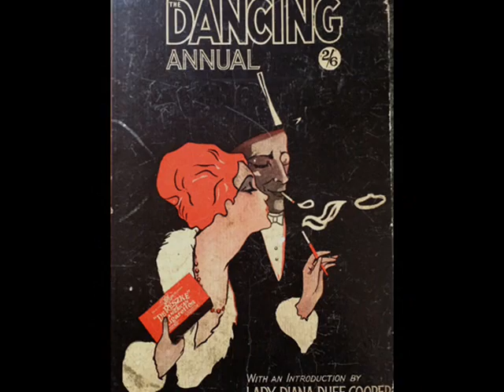Jack Hylton's Hyltonians - Sad'n' Blue, 1927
Jack Hylton's Hyltonians - Sad'n' Blue, Charleston (Davis-Akst) mit Refraingesang, Electrola 1927 (Recorded in UK; German pressing)

NOTE: Jack Hylton led one of the best dance bands in Europe in the Roaring Twenties. He was also immensely popular in Europe, especially in Germany, where his open-air concerts gathered tens of thousands of his fans: a popularity comparable with that of the rock bands of the 1960s. He also successfully performed through the 1930s, yet  after the 2nd WW his career became an impresario discovering new stars and managing radio, film and theatre productions.